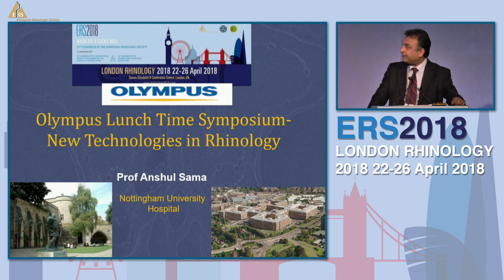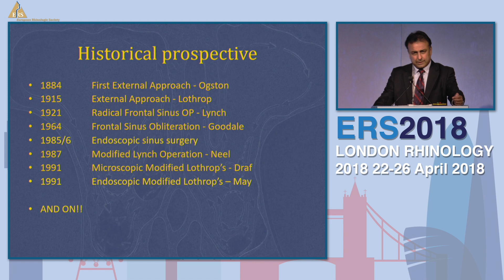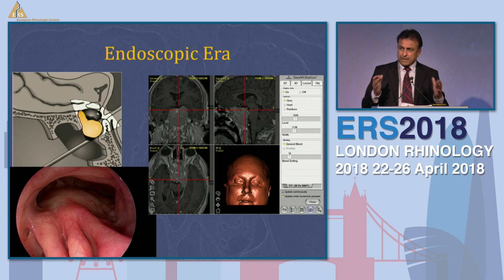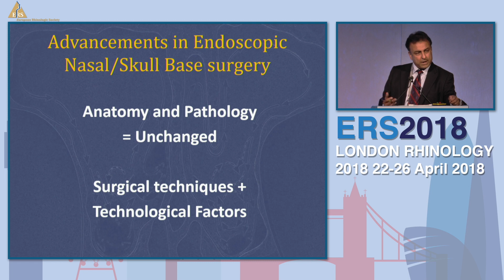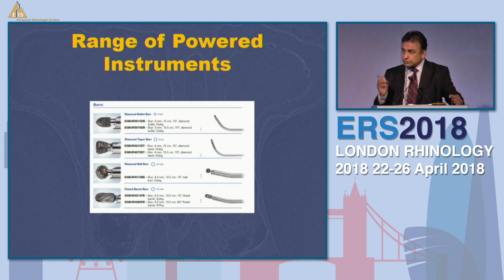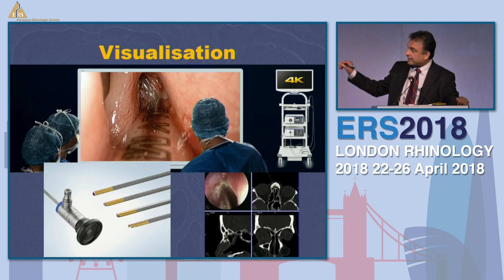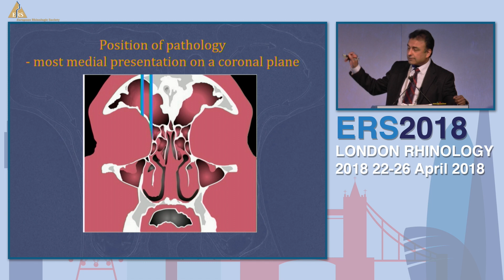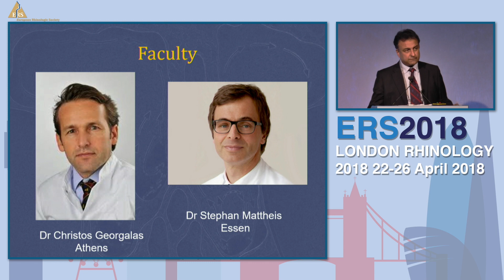ERS London 2018, New Technologies in Rhinology, Anshul Sama